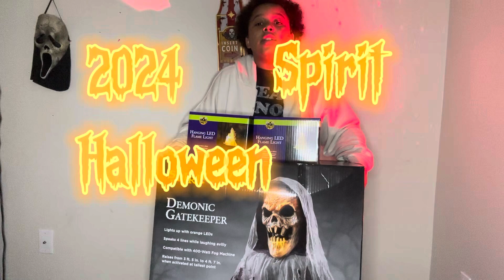2024 SPIRIT HALLOWEEN 25% OFF SALE HAUL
All The Animatronics That I Have Picked Up:👇🏽